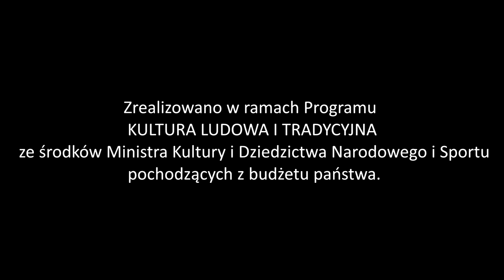Warsztat rzeźbiarski Jana Kosiorka na Polanie Kultury.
Jan Kosiorek założyciel Stowarzyszenia Twórców i Artystów Nieprofesjonalnych w Ełku, które zrzesza twórców-amatorów uprawiających różne dziedziny sztuki np. malarstwo olejne, haftciarstwo, rzeźba, rozwinął się w sztuce rzeźbiarskiej już będąc na emeryturze. Goszcząc na Polanie Kultury w Orzyszu wykonał dwie drewniane rzeźby mazurskich ptaków: czapli i żurawia.